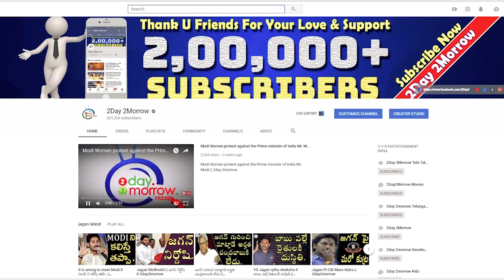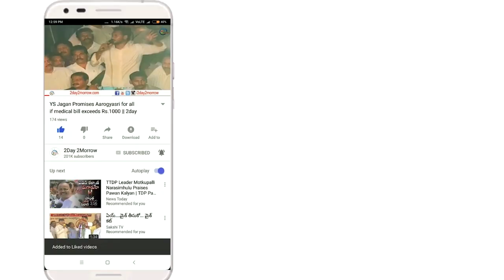KCR master plans for KTR on Harish Rao in trs party after him # 2day2morrow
KCR master plans for KTR on Harish Rao in trs party after him # 2day2morrow Instagram